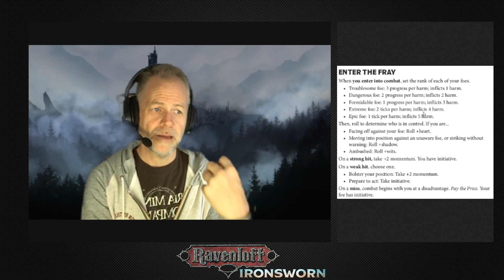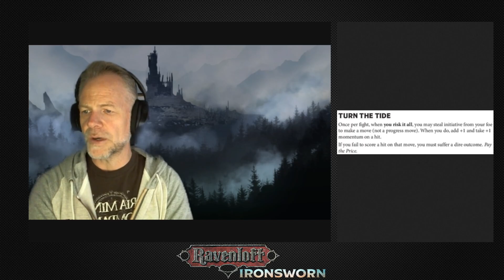Ironsworn Ravenloft Solo, Session 8-10 - The Fortune Teller, Gates of the Castle, and the Gargoyle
A recounting of my solo game of Ironsworn, playing the original Ravenloft AD&D module, I6.